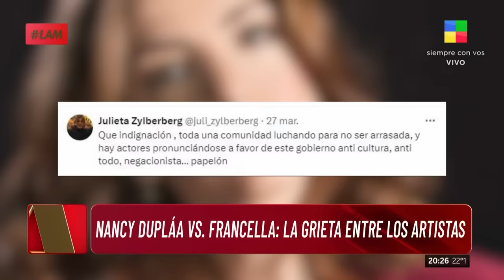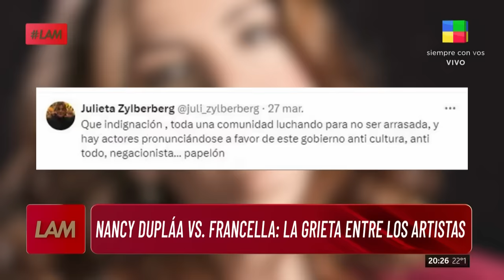Nancy Dupláa contra Guillermo Francella: la grieta de los artistas